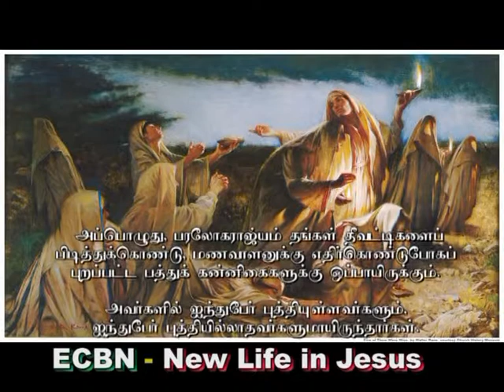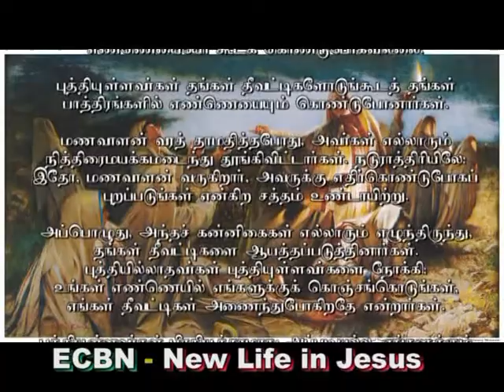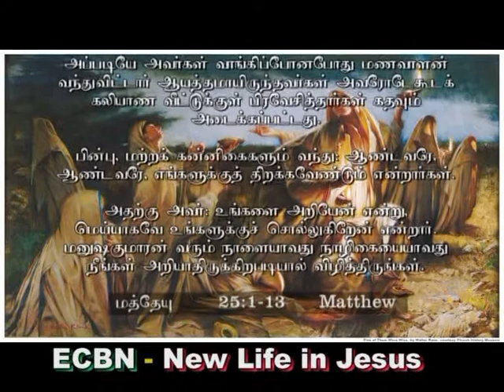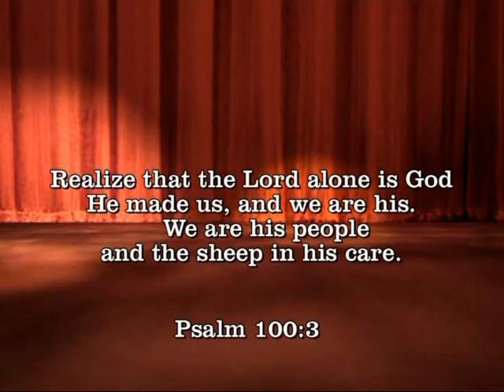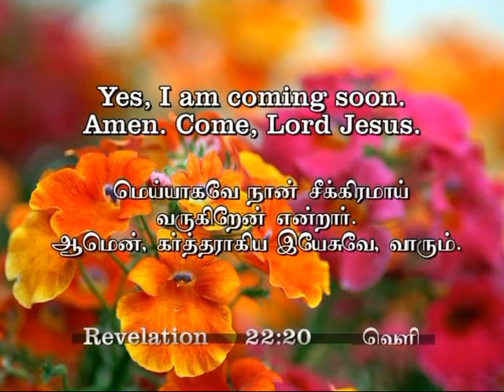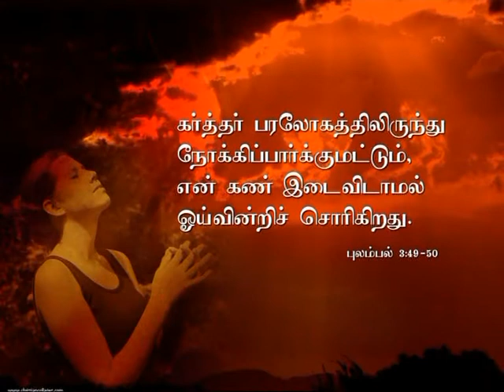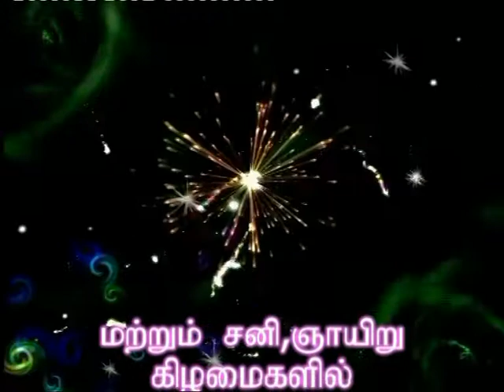BRO REGINOLD H- G 020613